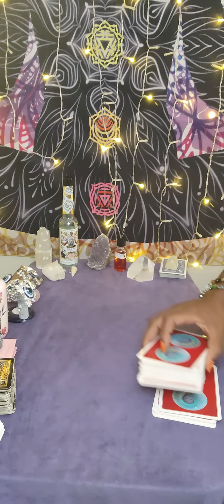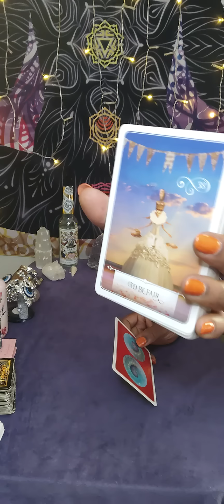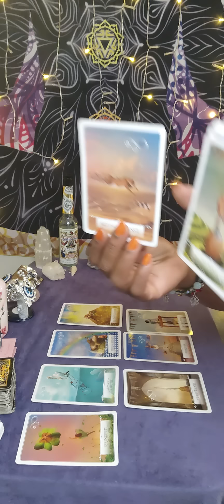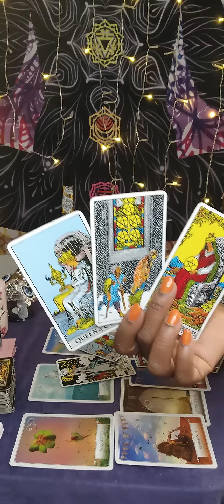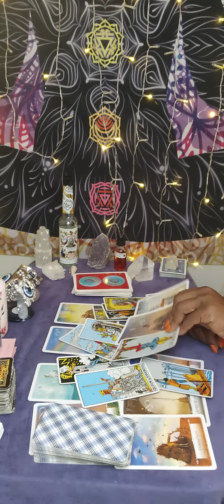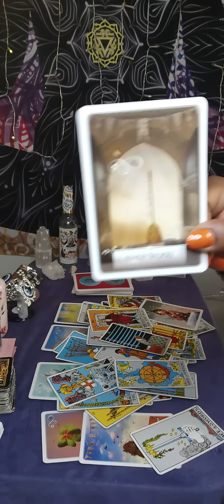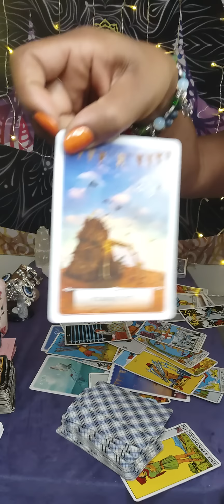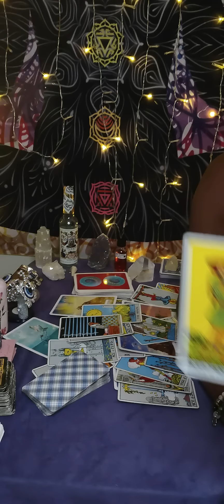Gemini ♊ ✨trigger ✨ ex lover ❤️ w/ detachment issues want u 2 be their mama or papa 😳👀 literally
NEW CHANNEL! Life's Love Journey Tarot 💕